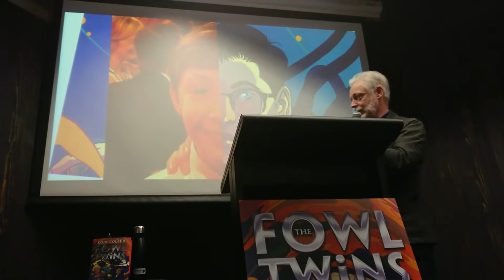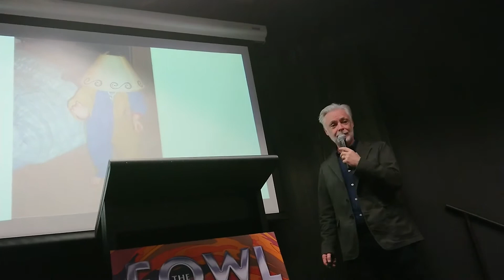Eoin Colfer speaking on tour for The Fowl Twins, 11-15-19 (audience video clip)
Audience video of Eoin Colfer telling some funny stories. 3 brief 1-minute clips taken a few minutes apart (so there's gaps) during the 1-hour event (the entirety of which was not recorded) on November 15th, 2019 at Kepler's Books in California, part of his tour to promote The Fowl Twins.